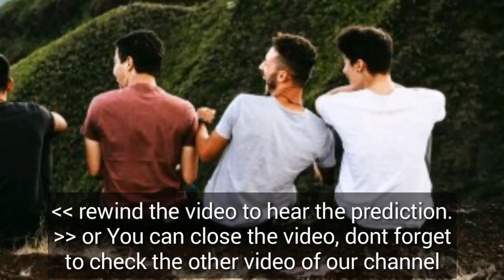ZODIAC Prediction 30 JANUARY 2019 (English Sub)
ZODIAC TODAY 30 JANUARY 2019

Prediction is a lattice in life that doesn't have to be believed. But as a bell or reminder direction we are always careful in stepping over life. So that the future is successful and can reach happiness What we want is to continue the zodiac update every day. Only on ZODIAK ID CHANNEL.

Hopefully this video is entertained by friends.
and don't forget to click

zodiac, forecast, PREDICTION ZODIAC TODAY 30 JANUARY 2019

Today's Horoscope, Daily Astrology, Zodiac Sign for Wednesday, January 30, 2019